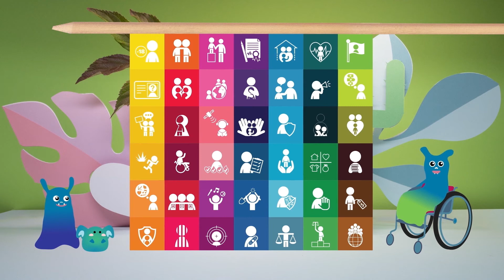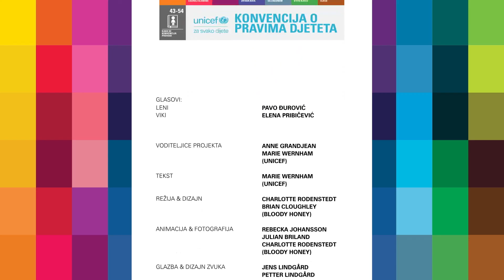Crtić - Svi imamo prava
Viki ima 4 i pol godine i živi sa svojom obitelji i kućnim ljubimcem koji se zove Zuko. Viki i Zuko zajedno čitaju priču. Vikin prijatelj Leni vodi ovu radosnu trojku u „potragu za blagom“ kroz koju uče o pravima djece. Zadatak je pronaći boje prava djece koje predstavljaju ikone Konvencije o pravima djeteta. Uvijek kada pronađu neku boj, boje se zavrte kao vrtuljak i zatim zaustave na nekoj od boja koja predstavlja prava djeteta. Viki i Leni i sami poprime tu boju i razgovaraju koje pravo djeteta predstavlja pojedina boja. Ovaj crtić namijenjen je djeci od  tri do šest godina no može biti zanimljiv i poučan i djeci u nižim razredima osnovne škole.